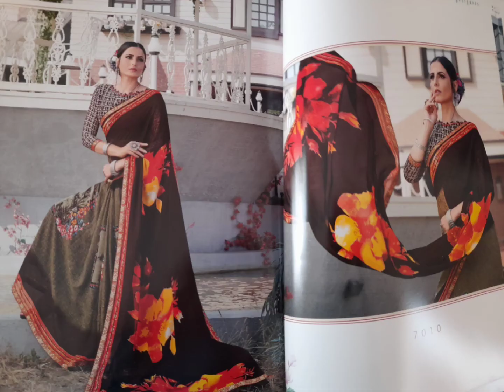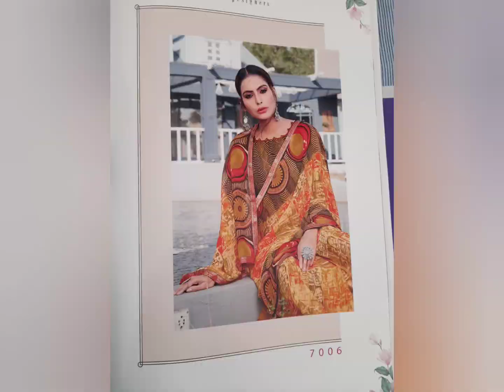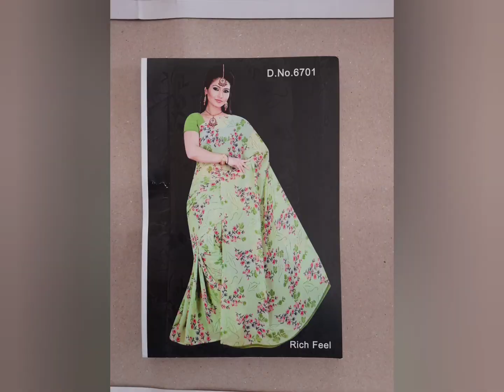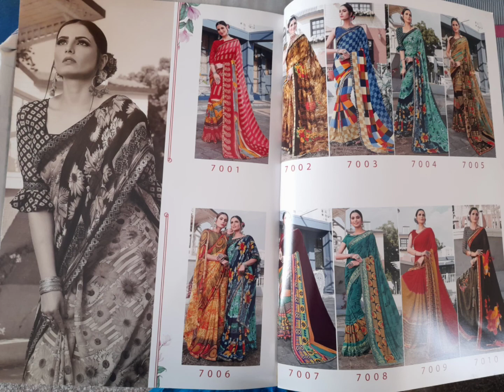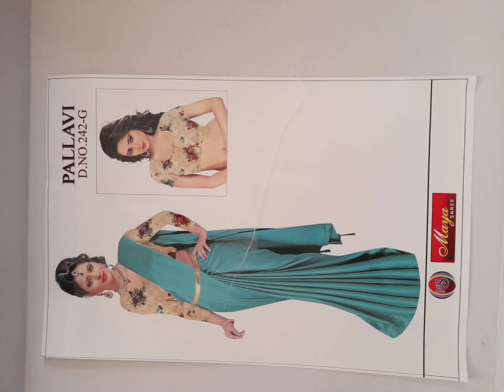tharaenterprises latest sarees